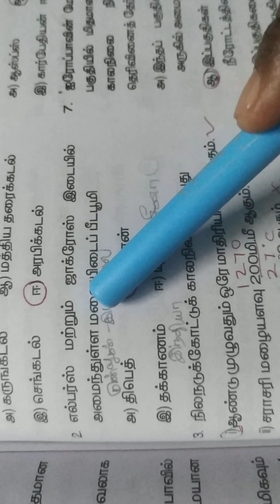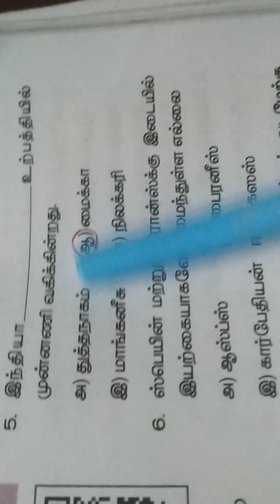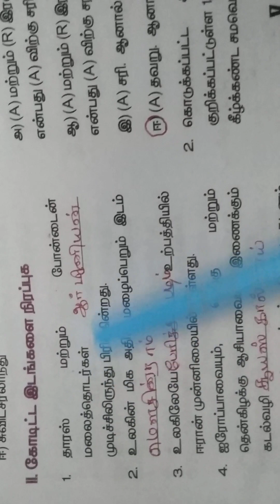6 th geography/புவியியல்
6th term3 geography unit1 asia and Europe book back answers, 6ம் வகுப்பு மூன்றாம் பருவம் புவியியல் பாடம் ஆசியா மற்றும் ஐரோப்பா முக்கிய வினாக்கள்